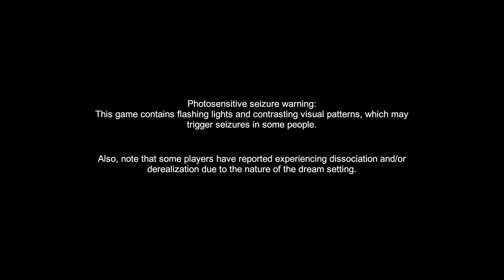Superliminal - Episode 4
Episode 4 of my Superliminal playthrough. Hope you enjoy!